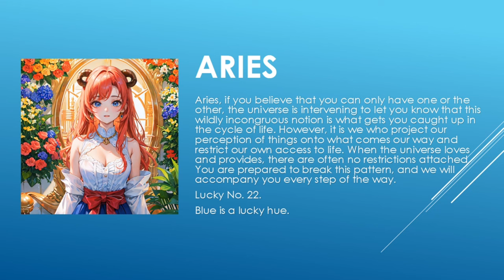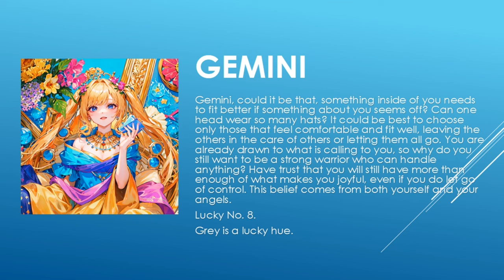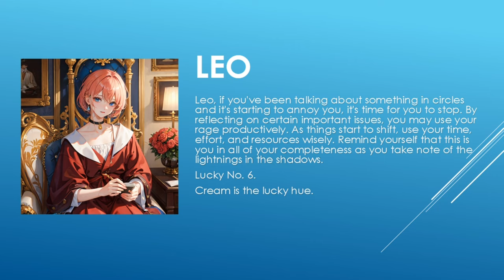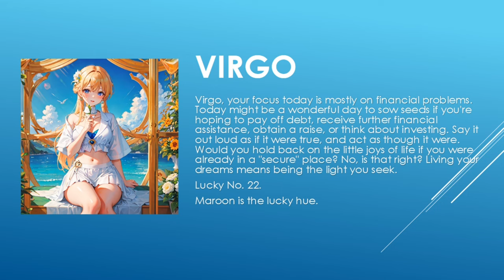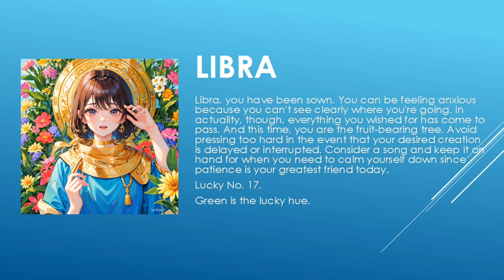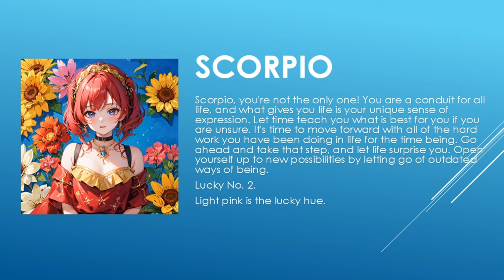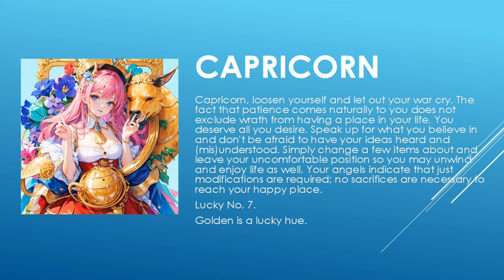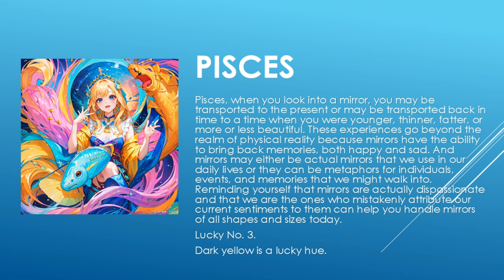Today's Horoscope | 14th June 2023 | Daily Horoscope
horoscope 2023
horoscope official
horoscope scorpio
horoscope tamil
horoscope cancer 2023
horoscope cancer
horoscope march 2023
horoscope aquarius
horoscope for today scorpio
horoscope 2022
gemini horoscope
horoscope
horoscope for today
libra horoscope
aries horoscope
cancer horoscope
aries weekly horoscope
aquarius horoscope
scorpio horoscope
virgo horoscope
daily horoscope
pisces horoscope
capricorn horoscope
horoscope signs
taurus weekly horoscope
weekly horoscope
monthly horoscope
horoscope leo
kc97horoscope